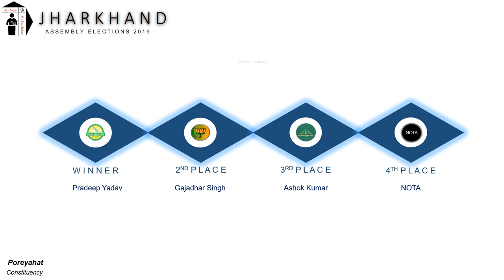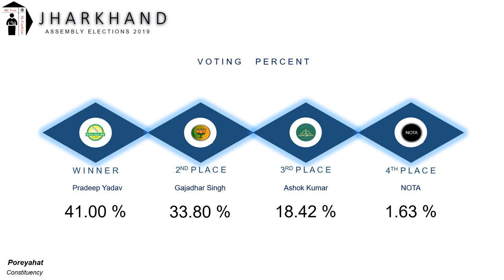Poreyahat Assembly Constituency